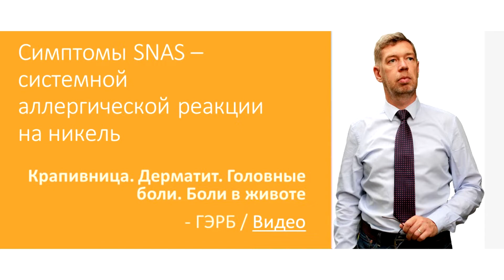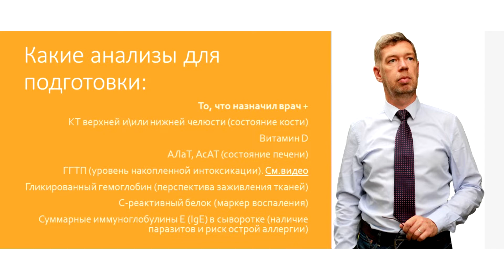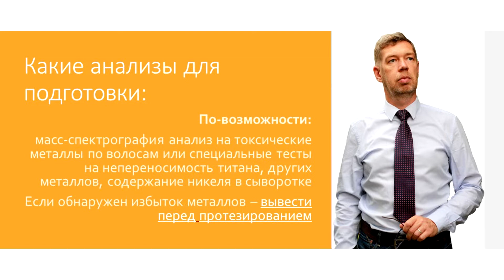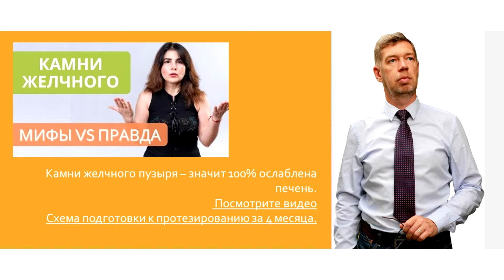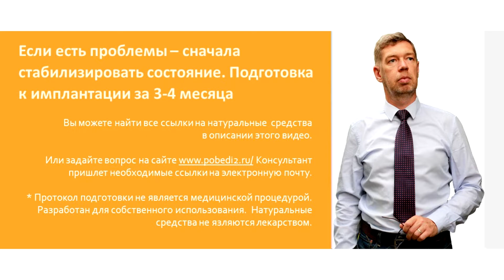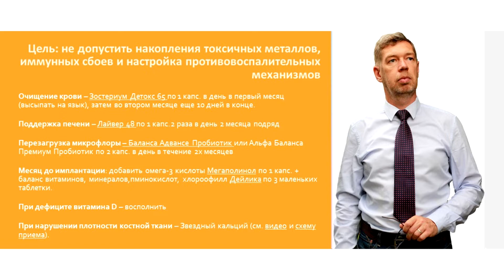Аллергия на никель. Как подготовиться к имплантации. Безопасное протезирование зубов/имплантация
Готовитесь к имплантации или уже прошли протезирование зубов? Есть проблемы с самочувствием? Нуждаетесь в практических советах, как избежать накопления токсичных металлов в организме и их аллергического и аутоиммунного действия?

Продолжение первого видео о материалах для имплантов и коронок, исследованиях их токсичности, аллергенности, риска аутоиммунных нарушений

Сегодня узнаем:
- Безопасное протезирование зубов - как подготовиться
- О симптомах аллергии на никель.
- Как проявляется системная аллергия на никель.
- Какие анализы по умному помогут подготовиться  к имплантации и протезированию.
- Натуропатический протокол для подготовки в обычных случаях - чтобы снизить риск появления непереносимости
- Особые рекомендации для тех, кто имеет камни в желчном пузыре, проблемы с кишечником, вялотекущую активность стрептококка или кандиды.
- Что делать если непереносимость или побочные действия уже проявились. Как выводить избыток токсичных металлов из организма.

Хотите получить все слайды этой презентации с активными ссылками? Напишите в комментариях

Kurkuminum Q10 komplex природное противовоспалительное и подавляет патогенные микроорорганизмы, стимулирует усвоение кальция

Рассказывает Владимир Соколинский, доктор натуропатии (ND), MSc, Вице-президент Европейской Академии доказательной натуропатии, автор 11 книг по натуральной медицине.

Вы можете ЗАДАТЬ ВОПРОС по применению натуральных средств В КОММЕНТАРИЯХ

Инстаграм, Фейсбук, В Контакте , Телеграм, ОК